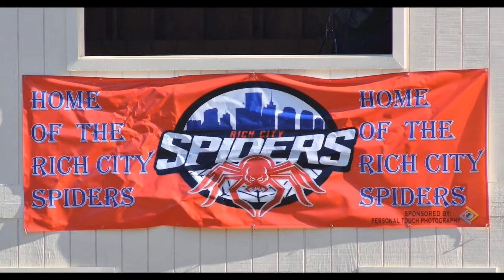Rich City Spiders